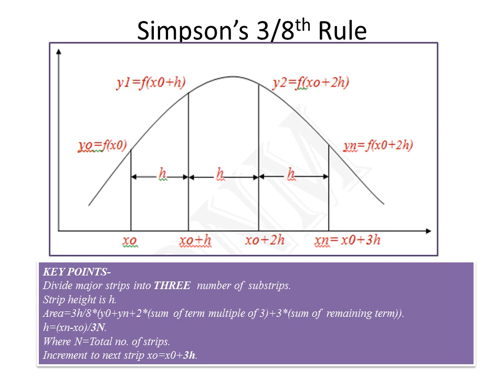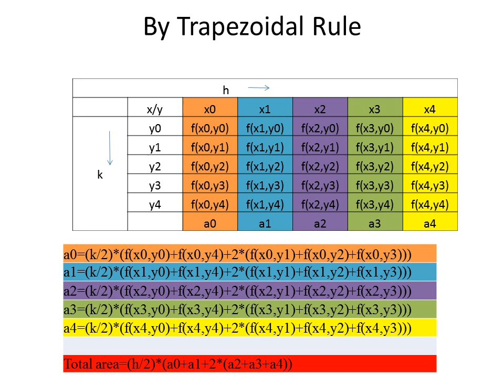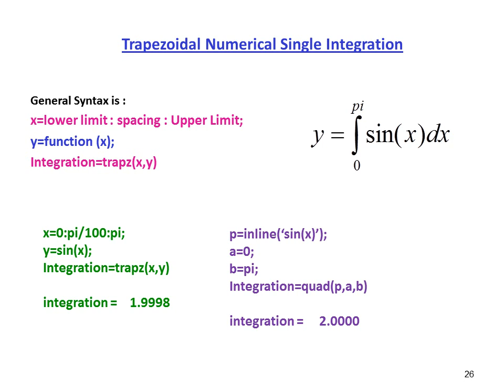Unit VI Numerical Integration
Numerical Integration